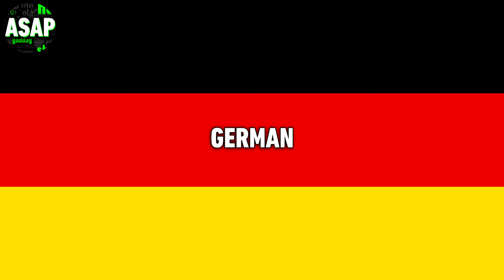Babar and the Adventures of Badou Theme Song | Multilanguage (Requested)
Enjoy! Requested some time ago by TVFan101 BBCTwoldentFan and also Бэ Гэ more recently. List of languages:

English (Original) // Brazilian Portuguese // Czech // European Portuguese // German // Hungarian // Italian // Latin Spanish // Russian // Swedish